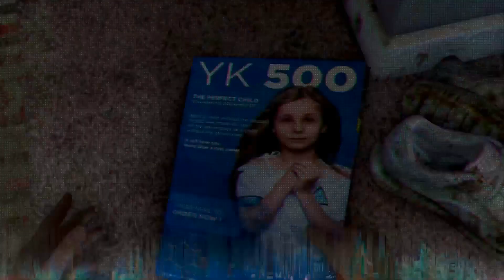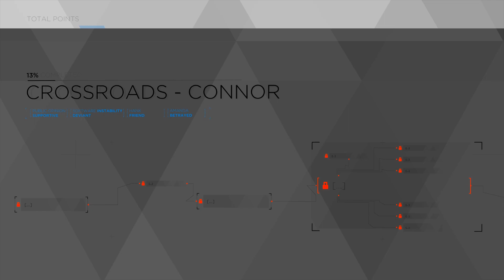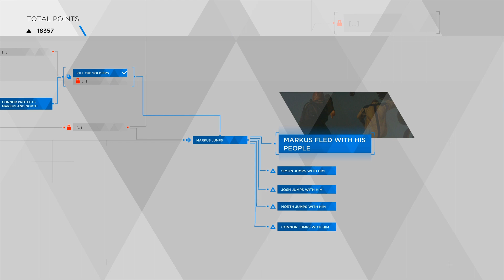Detroit Become Human #12 | MARKUS VS CONNOR